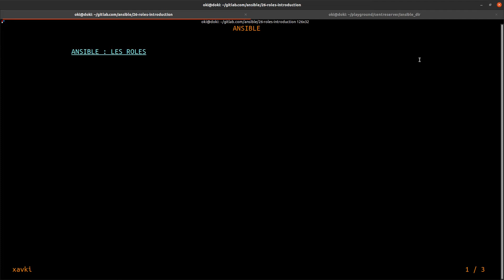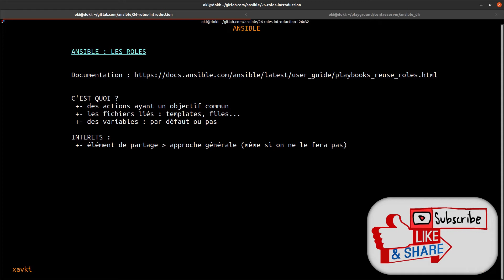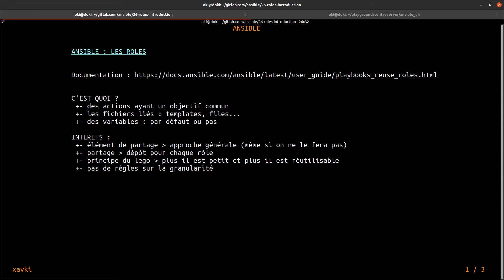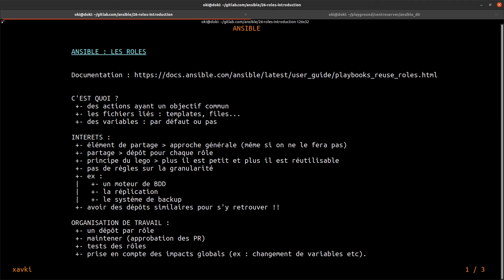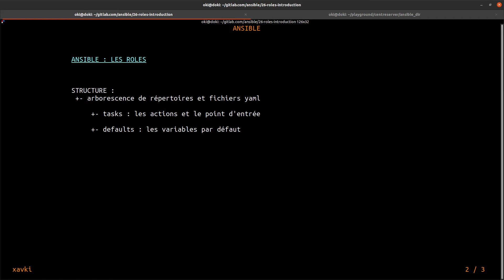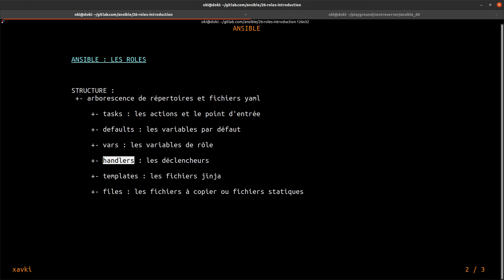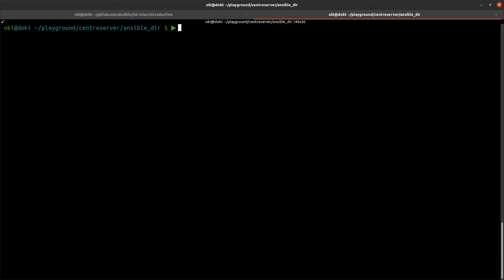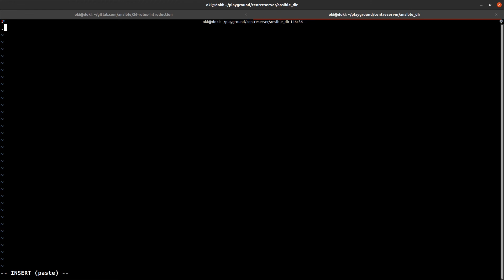ANSIBLE - 26. LES ROLES : PRINCIPES ET STRUCTURE